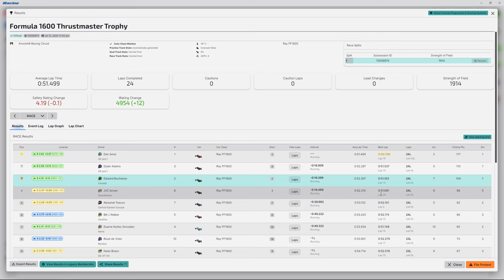iRacing Knockhill Reverse Ray FF1600